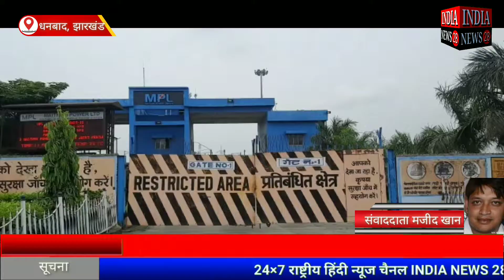झारखंड के निरसा में एम पी एल छेत्र अंतर्गत एमपीएल में विवाद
Official